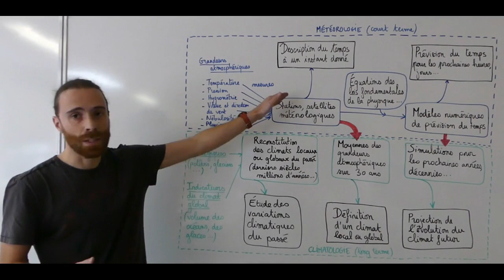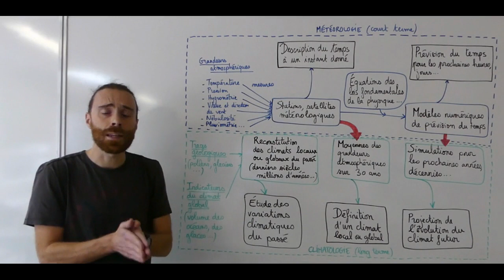La distinction entre météorologie et climatologie - Enseignement scientifique - Terminale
La météorologie mesure les grandeurs atmosphériques à un instant donné et prévoit leur évolution pour les prochains jours. La météorologie étudie donc des phénomènes atmosphériques sur un court terme.

La climatologie définit les climats en utilisant les moyennes des grandeurs atmosphériques mesurées sur une longue période (30 ans en général). Elle étudie les variations passées et futures du climat local ou global à long terme (décennies, siècle, millénaires, etc.).

Grandeurs atmosphériques : paramètres étudiés en météorologie et en climatologie tels que la température, la pression, le degré d’hygrométrie, la pluviométrie, la nébulosité, la vitesse et la direction des vents, etc.